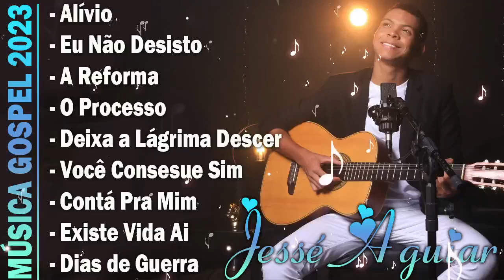Jessé Aguiar - Eu Não Desisto, Alívio, Existe Vida Aí - AS MELHORES 2023 - ATUALIZADA] [NOVA LISTA]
💕Bem vindo ao Canal: Jessé Aguiar Fãs
💕Bem vindo ao: Jessé Aguiar Fãs

Listen to the latest music playlists of: Jessé Aguiar Fãs
►Jessé Aguiar Fãs - Official youtube channel specializing in music distribution products in Brazil
►Jessé Aguiar Fãs release of popular music products in Brazil